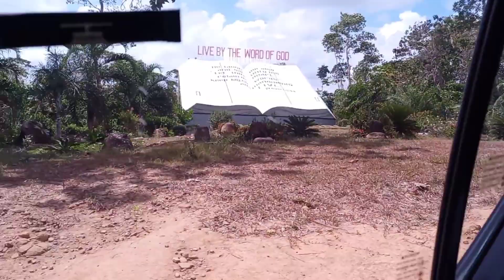Holy Family Hills In Guimaras|Religious park|Free Entrance Fee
HOLY FAMILY HILLS IN GUIMARAS ISLAND,TOURIST DESTINATION AND RELIGIOUS STATIONS PERFECT FOR LENTEN SEASON.COME TO GUIMARAS ISLAND AND EXPLORE THE BEAUTY OF NATURE